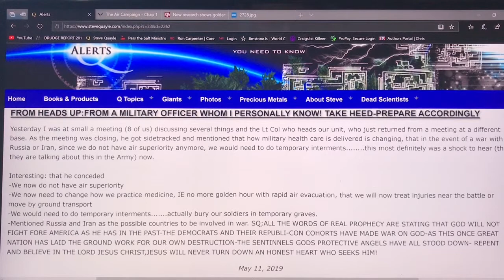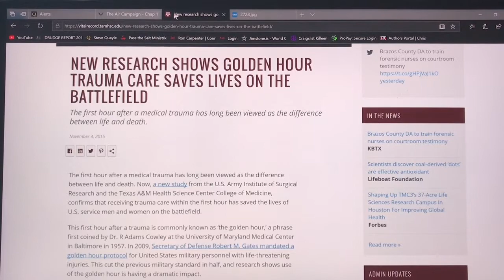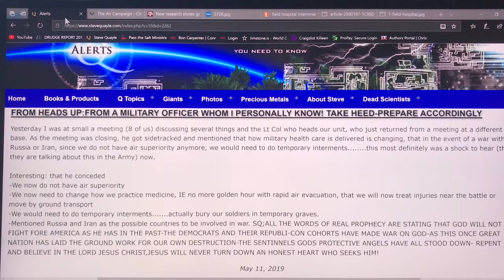Steve Quayle Alert ~ Military heads up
As America moves further from God, the country itself becomes weaker.